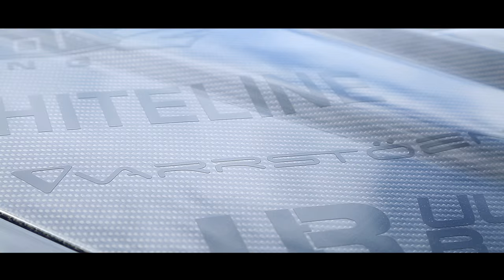Carporn Nissan Skyline R 34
Carporn Nissan Skyline R34

Bei Videoanfragen, kontaktiert uns einfach per Facebook.